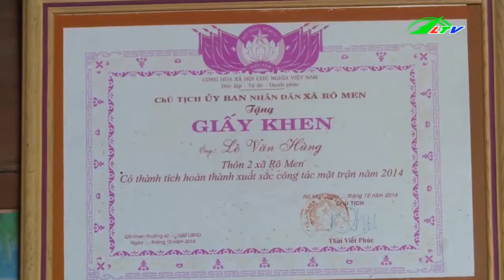Hiến Đất, Góp Công Làm Đường Không Tính Phí | An Ninh Lâm Đồng TV